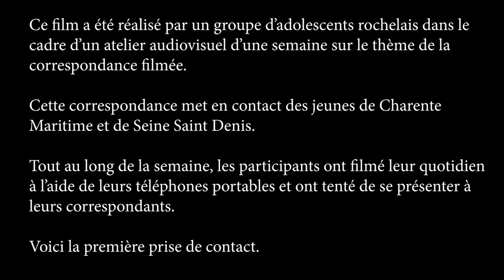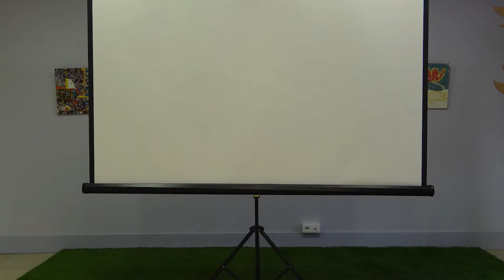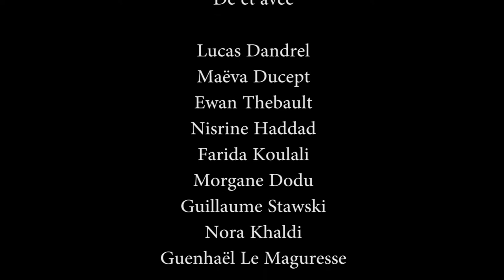Correspondances Filmées - Lettre1 Premier Contact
Ce film a été réalisé par un groupe d'adolescents rochelais dans le cadre d'un atelier audiovisuel d'une semaine sur le thème de la correspondance filmée.